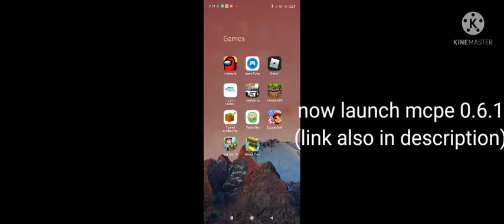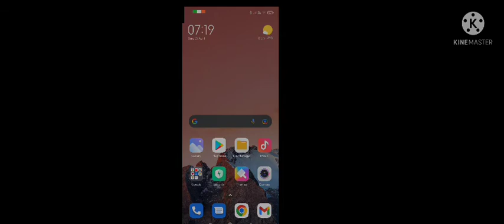How to Play on mcpi servers on mcpe 0.6.1